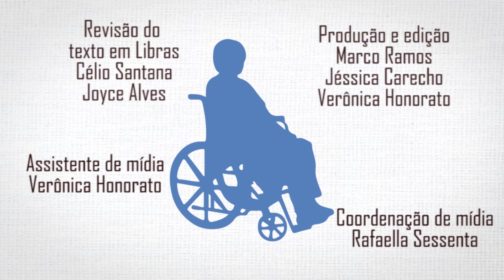CineMaterna Exibiu com Exclusividade a Pré-estreia do Filme O Filho Eterno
A tarde de ontem, 30, foi especial para mães e bebês em uma sessão de cinema exclusiva do CineMaterna, no Cinemark do shopping Cidade São Paulo, na capital. “Criei o CineMaterna a partir de uma necessidade pessoal, que era a reintegração à vida social e cultural durante os períodos de gravidez e pós-parto. São períodos em que ficamos muito  sensíveis, que ocorrem muitas mudanças, inseguranças e transformações; repletos de emoções delicadas. É preciso coragem para sair de casa inserida em uma nova realidade de vida”, contou Irene Nagashima, 45 anos, co-fundadora do CineMaterna, mãe de dois filhos, (9 e 6 anos), formada em Administração de Empresas.

Através do CineMaterna, asessão especial  foi gratuita para mães com bebês de até 18 meses e acompanhantes. Foi exibido em primeira mão O Filho Eterno, filme de Paulo Machline, retratoda trajetória do casal Roberto (Marcos Veras) e Cláudia (Débora Falabella), que são surpreendidos com a notícia de que o primeiro filho, recém-nascido, tem síndrome de Down. Inspirado no romance autobiográfico do escritor CristovãoTezza, revela o clima de alegria dos pais transformando-se na incerteza e no medo.